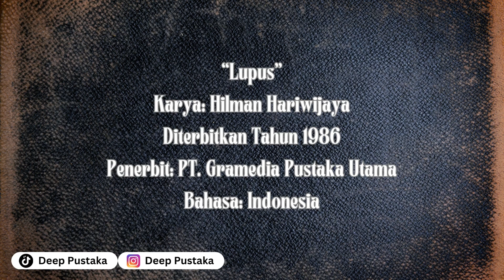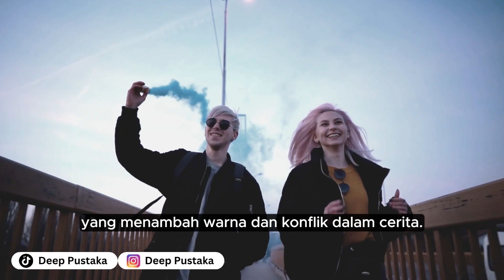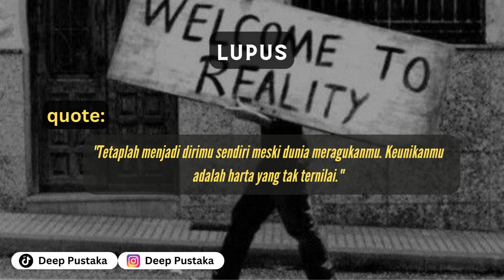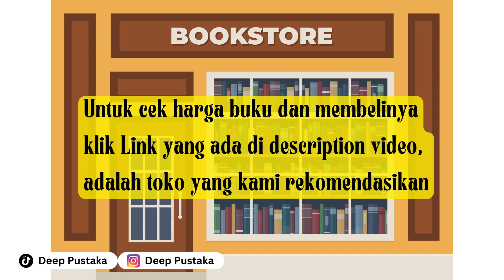Intisari Novel Lupus | Ringkasan dan Kesimpulan Buku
Selamat datang di Deep Pustakai! Kami akan mengungkapkan dunia yang menarik dari buku "Lupus" karya Hilman Hariwijaya. Dalam video ini, kami akan memberikan ringkasan lengkap serta kesimpulan yang mendalam dari novel ini. Temukan cerita-cerita penuh tawa dan emosi, serta pesan moral yang tak terlupakan. Jika Anda penggemar buku ini atau penasaran dengan apa yang membuatnya begitu istimewa, jangan lewatkan video ini!